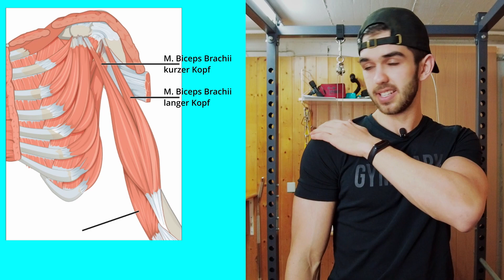Die besten Bizepsübungen von zuhause! (Muskelaufbau als Anfänger) | Tobi Kunze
Heute geht’s um das Thema Bizeps. Wie trainiert man den am besten von zuhause aus?

Die meiner Meinung nach besten Bodybuilding-Podcasts um sich weiterzubilden:
Daniel Kubik - The Age Of Iron